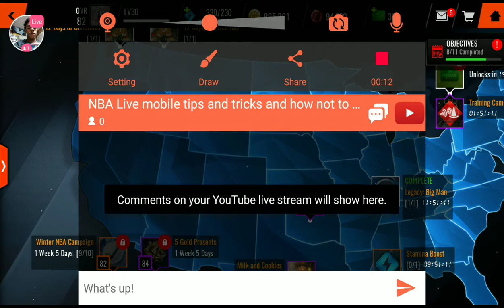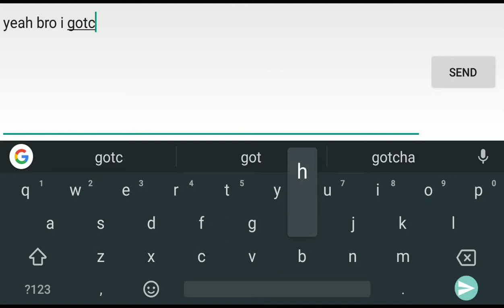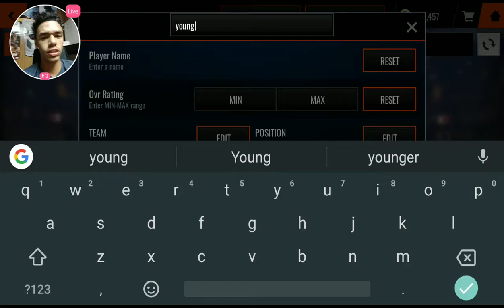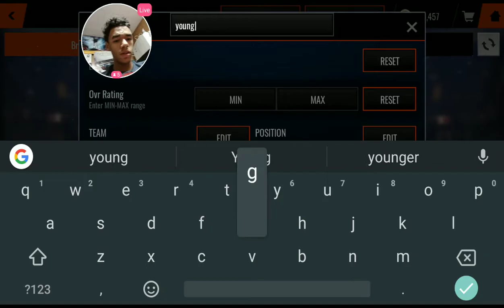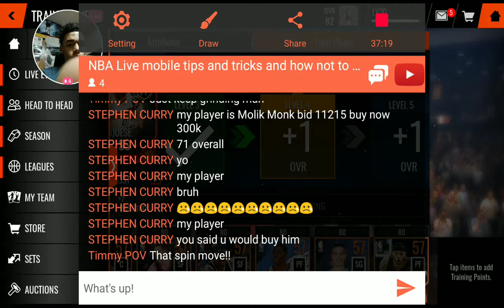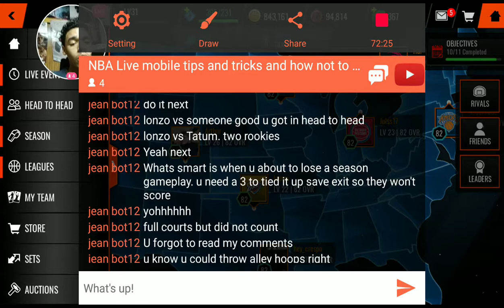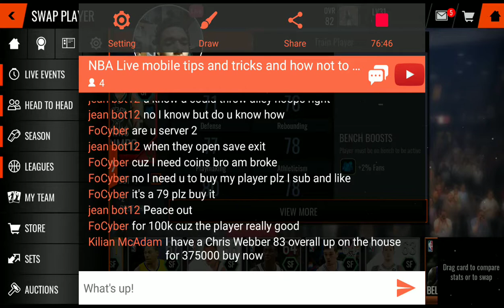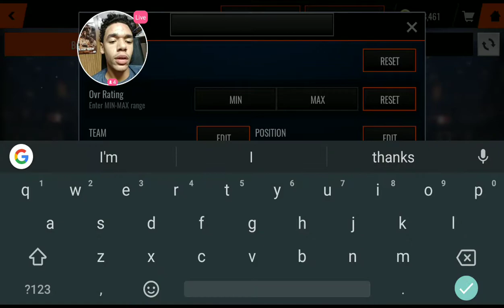NBA Live mobile tips and tricks and how not to get scammed live stream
in this video I go over some tips and tricks in NBA Live mobile and how not to get scammed